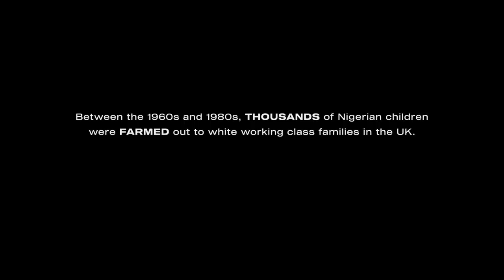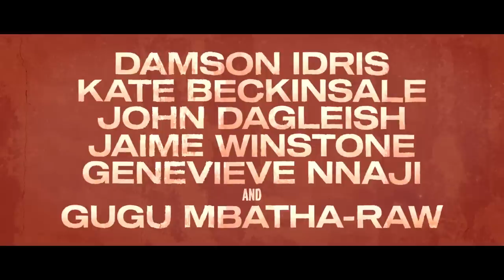FARMING Official Trailer (2019) Kate Beckinsale, Gugu Mbatha-Raw Movie HD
FARMING Official Trailer (2019) Kate Beckinsale, Gugu Mbatha-Raw, Adewale Akinnuoye-Agbaje Movie HD